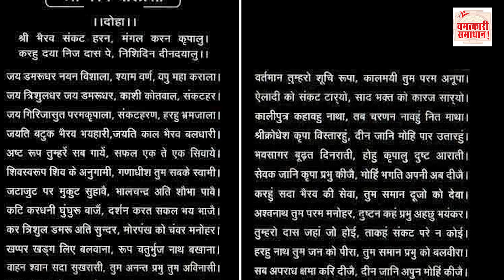kaal bhairav jayanti 2021" काल भैरव जयंती" जानिए शुभ मुहूर्त" तिथि और पूजन विधि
भगवान शिव के उग्र स्वरूप को काल भैरव के नाम से जाना जाता है। हिंदू धर्म विशेषकर शैव और शाक्त संप्रदाय में काल भैरव के पूजन का विशिष्ट महत्व है। इनके पूजन से मृत्यु भय पर विजय की प्राप्ति होती है। काल भैरव का भक्त कभी अकाल मृत्यु को प्राप्त नहीं होता है। काल भैरव के जन्म या अवतरण की कई पौराणिक कथाएं प्रचलित हैं। लेकिन पौराणिक मान्यता के अनुसार काल भैरव का जन्म कृष्ण पक्ष की अष्टमी तिथि के दिन हुआ था। इस आधार पर इस साल काल भैरव जयंति 27 नवंबर को मानाई जाएगी। आइए जानते हैं काल भैरव जयंति की तिथि, मुहूर्त और पूजन विधि के बारे में.